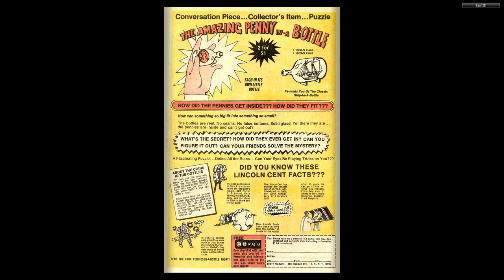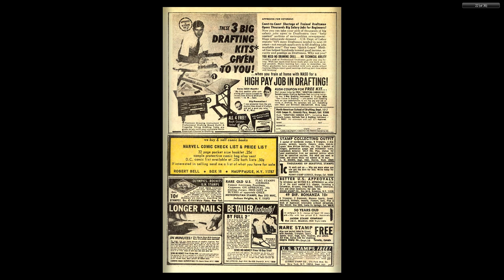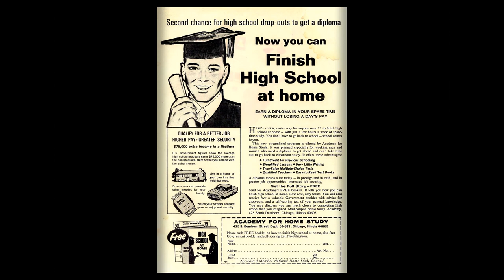197003 Tower of Shadows v1 004